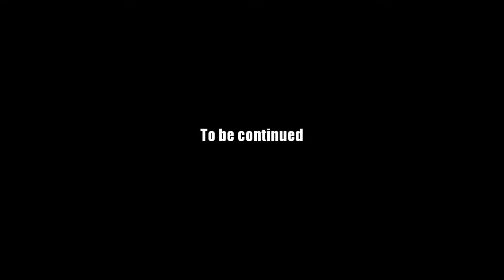AQ Worlds "Brains" Intro Scene